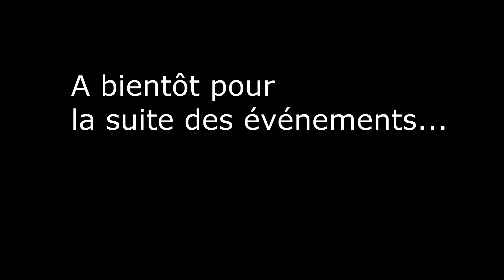[FR] Total War Warhammer 2 - Hommes-Lézards - Vortex - #2